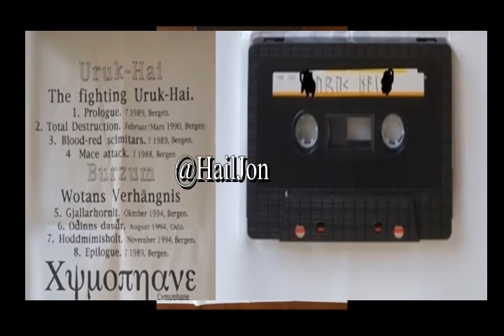Burzum - Hoddmimisholt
Black Metal - Ambient - Raw Black Metal

This tape is a one-of containing some unreleased Uruk-Hai / Burzum material spanning from 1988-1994. The tape was sent by Varg from prison to the ex-label boss of Misanthropy Records in 1994.